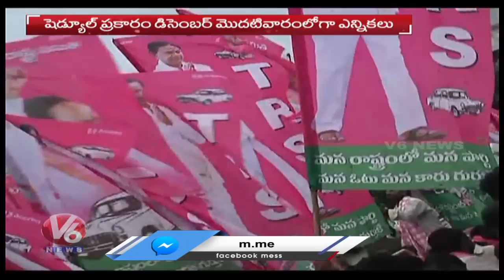Telangana Gives Entry Into Election Year | Election 2023 | BJP vs BRS vs Congress | V6 News